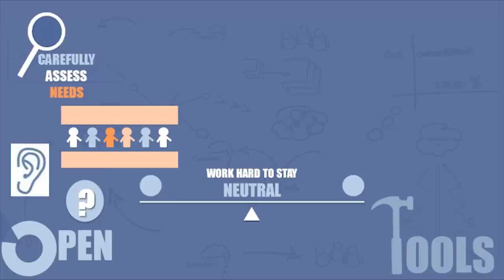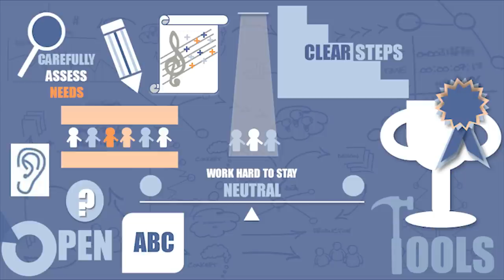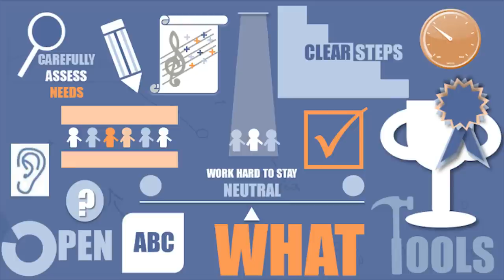Facilitation Skills: Best & Worst Facilitator Practices